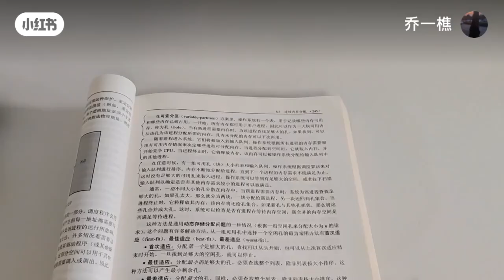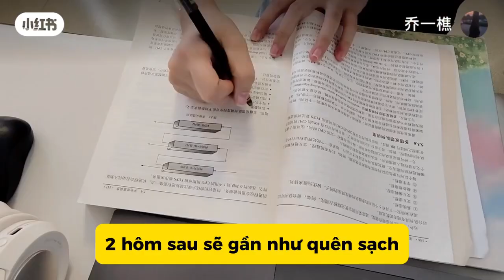Học từ vựng không nhớ ??? 7 bí kíp học thuộc từ vựng hiệu quả